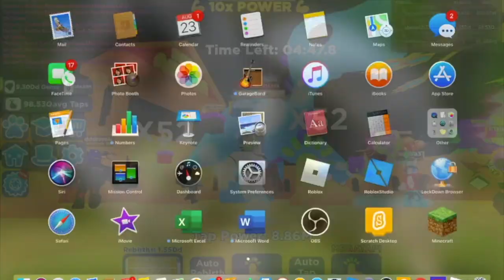I got Freedom Party! 1B Super Rebirth Tokens!!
I got the Best Upgrade in Tapping Sim. Idk what I said about Tapping Legends in the beginning.